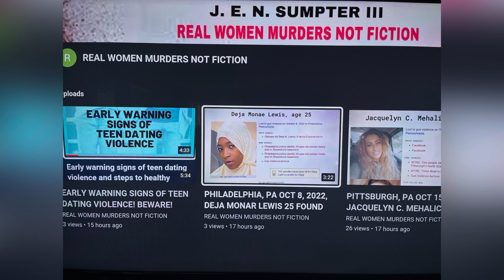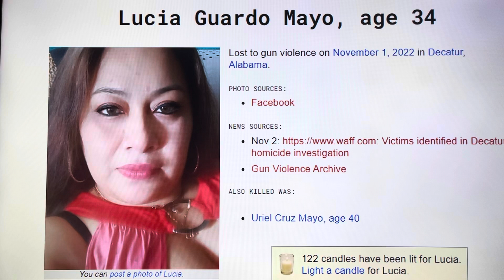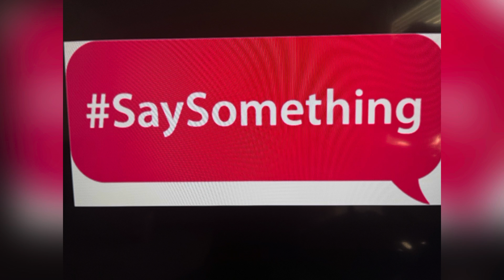DECATUR, ALABAMA NOV 1, 2022, LUCIA GUARDO MAYO 34 SHOT KILLED IN HOME WHILE HER KIDS WERE HOME!